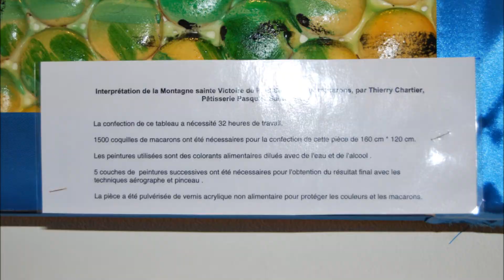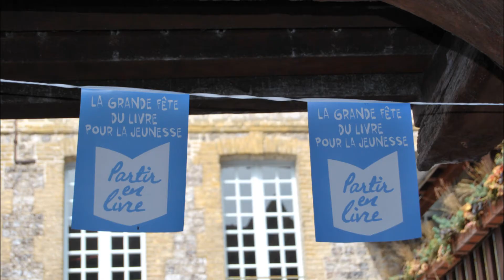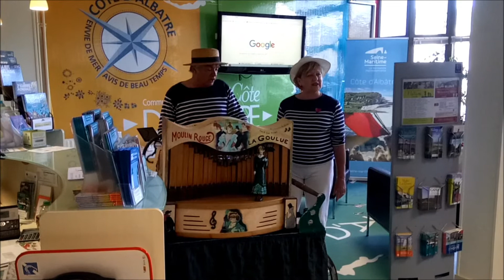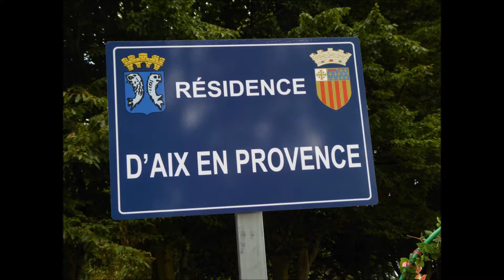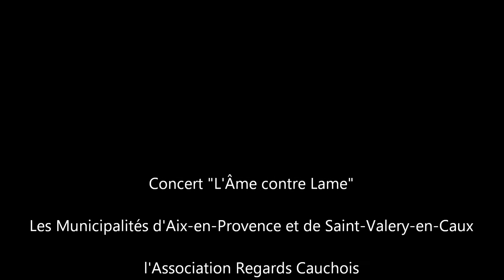Week-end 21-22-23 juillet 2017 à SAINT-VALERY-EN-CAUX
- Concert d'été à la Maison Henri IV : "L'Âme contre Lame"
- 75 ème Anniversaire Aix-en-Provence, Marraine de Guerre de Saint-Valery-en-Caux, 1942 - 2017
Avec les Municipalités d'AIX-EN-PROVENCE et de SAINT-VALERY-EN-CAUX, l'Association Regards Cauchois, les groupes folkloriques "Lou Roudelet dei Mielo", "Les Z'Efants  du Chêne" et "Les Sinval et la Manivelle enchantée"